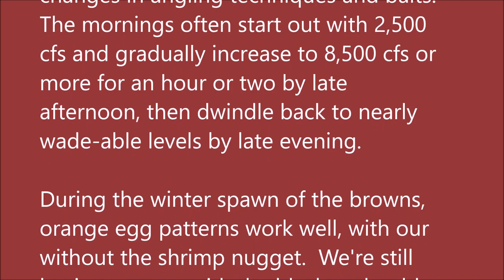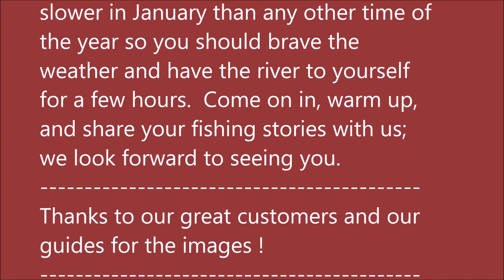January 19, 2022 Arkansas White River Trout Fishing Report